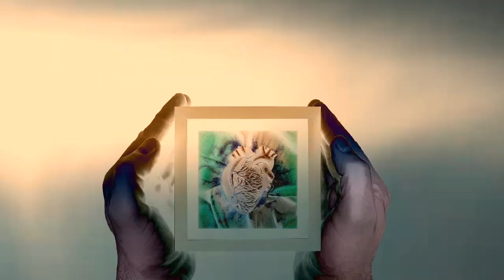TABERNACULUM, projekt pandemiczny